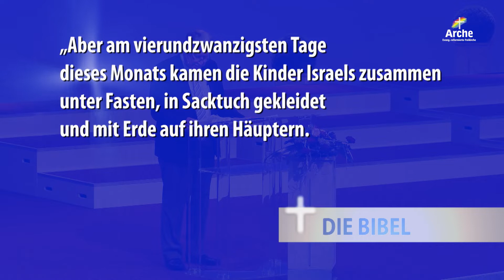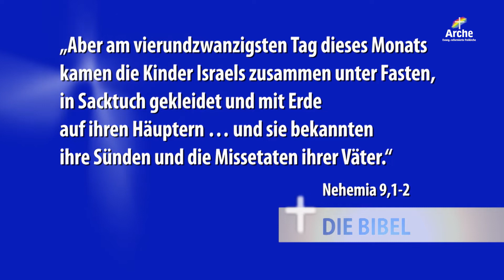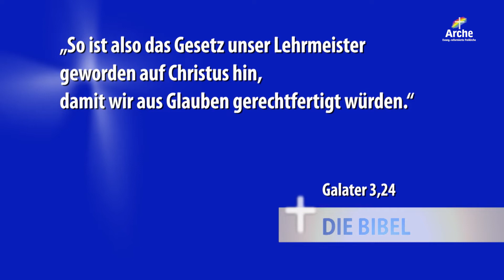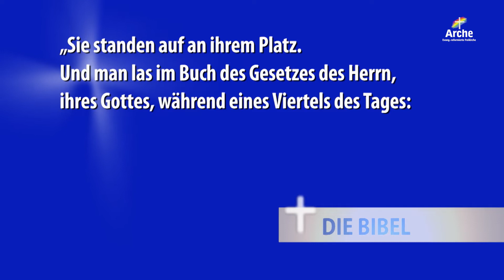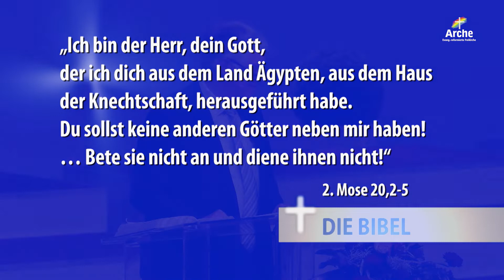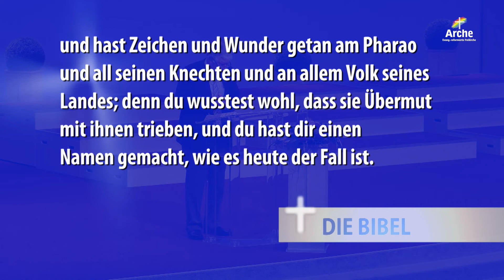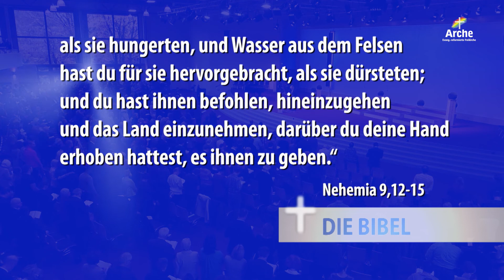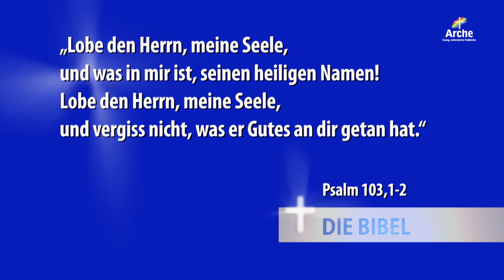Die Buße einer ganzen Nation (Teil I) | Pastor Wolfgang Wegert (Nehemia 9,1-4)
»Die Buße einer ganzen Nation (Teil I)« Eine Predigt aus der Serie »Nehemia« mit Wolfgang Wegert.

Das Wort Buße bringen viele mit einer Strafe, z.B. einem Bußgeld in Verbindung. Dabei bedeutet es  schlicht „Umkehr“. Aber wieso und wovon sollte man umkehren? Was Buße tut und was sie doch mit einer Gesetzesübertretung zu tun hat, erklärt Wolfgang Wegert in seiner Predigt.

❯❯ Gottesdienst:
Jeden Sonntag in Hamburg und Stade jeweils um 10:00 Uhr | Hannover um 10:30 Uhr